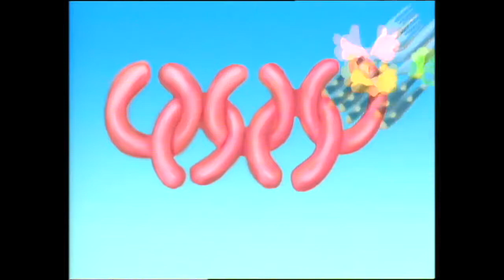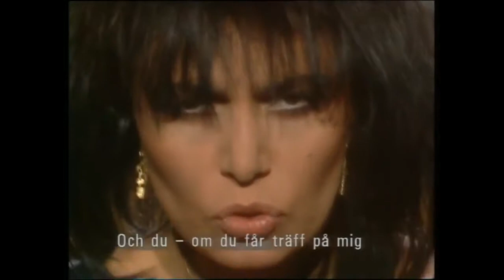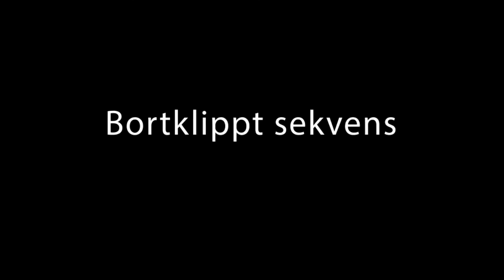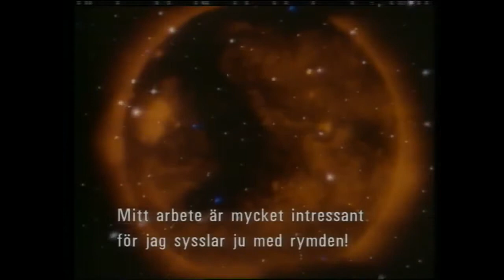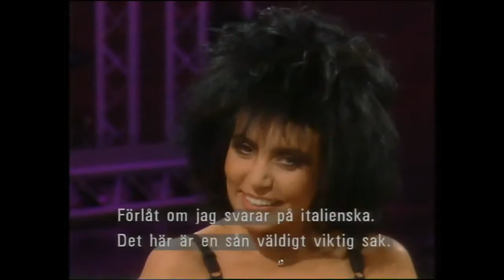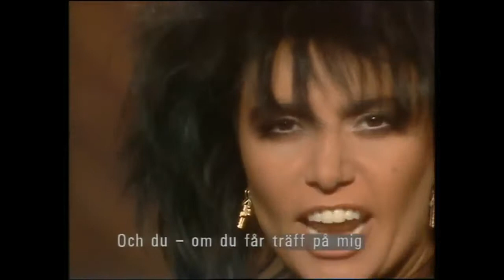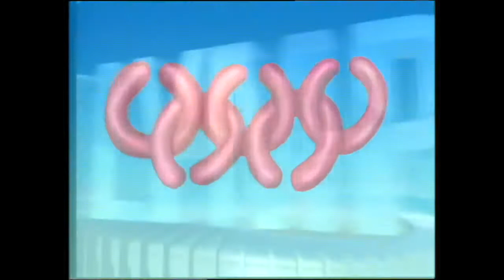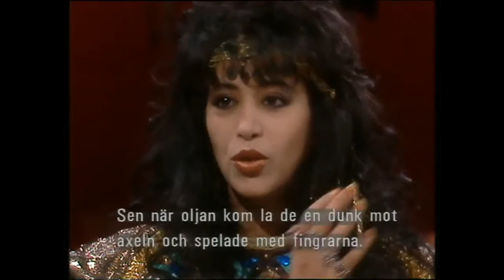jacobs stege 312 1988 oppet arkiv oppetarkivse